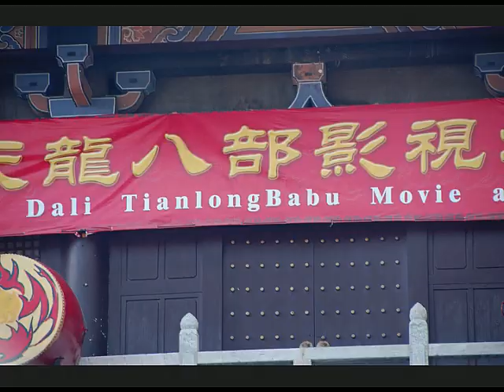Gina's tour of Yunnan, China - Part 8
Tour of Kunming, Yunnan, China in Dec 2007 by John & Gina Thomas See the most beautiful scenery in the world. On the way to Dali north of Kunming through Jiudingshan Tunnel